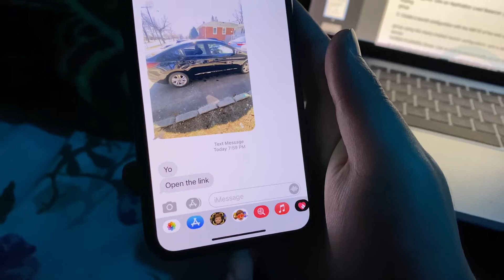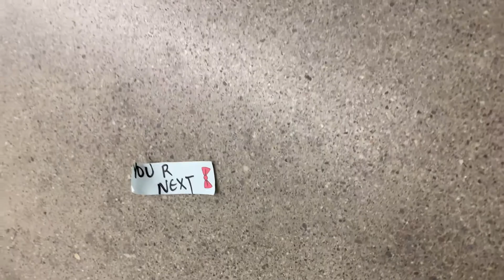UNKNOWN LINK ( Short Film ) George Brown College Demo Reel - RASHMI RUPANI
Demo Reel submission for George Brown College for September 2021.